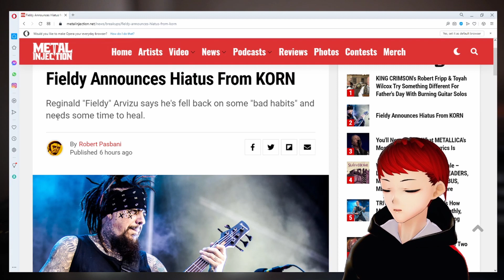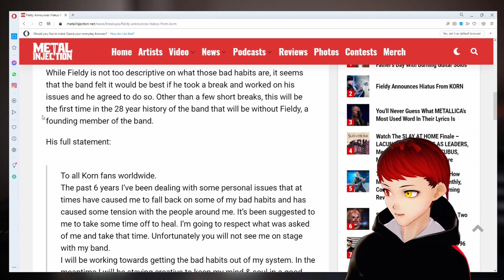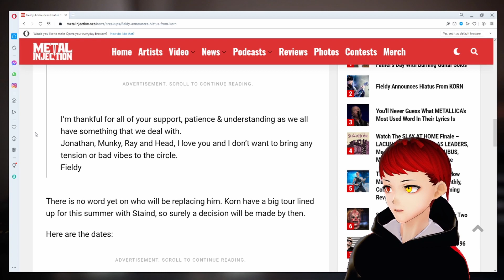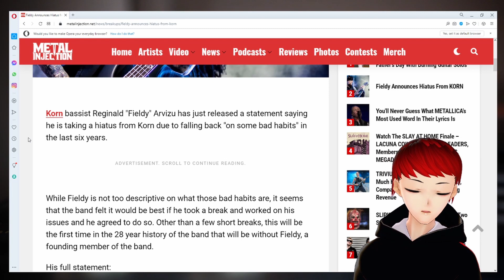BK's News Show Ep. 8: Fieldy Takes A Hiatus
Fieldy, bassist for nu-metal pioneers Korn, announces a leave of absence from the band. We discuss why that may be.